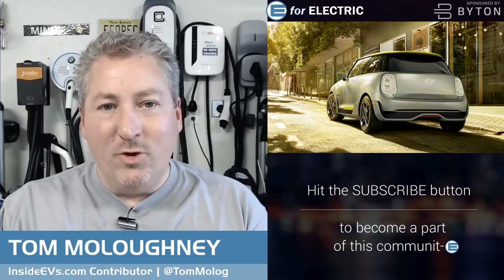2020 Electric Mini from BMW: What to Expect?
We'll discuss the upcoming 2020 Mini Cooper from BMW which will be all electric but will it be good enough to be appealing? InsideEVs contributor Tom Moloughney was one of the first original beta testers for the electric Mini and he will tell us about what to expect.